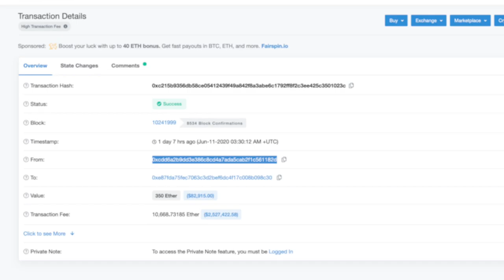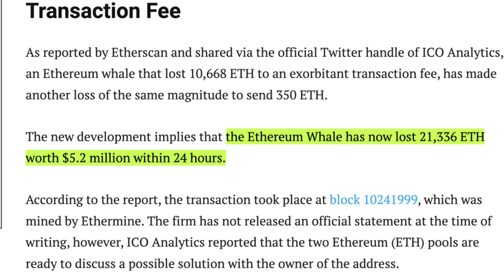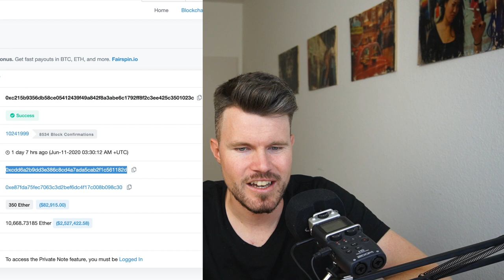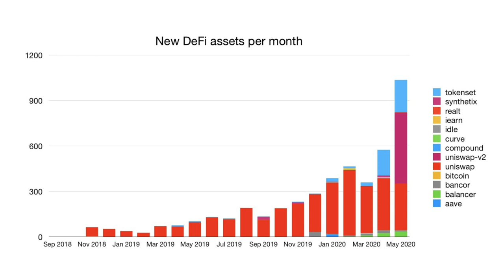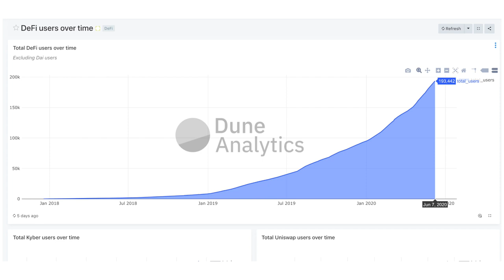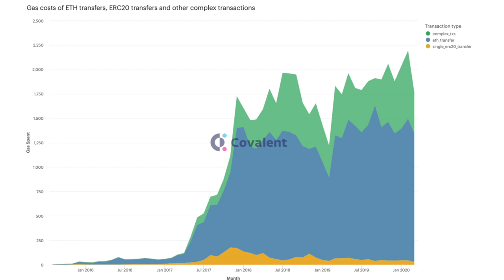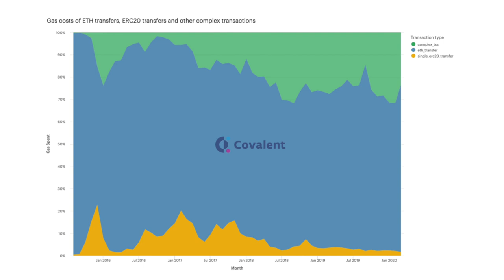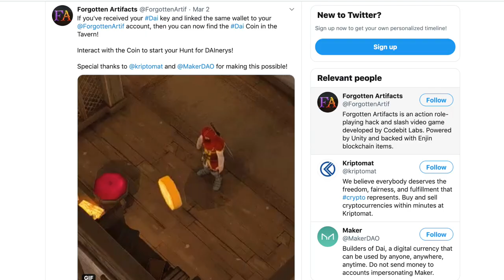Exponential Defi growth & New Digital Assets on Coinbase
What a costly mistake - 5.2 million$ lost by accident. The growing demand for defi tools is apparent with the exponential growth in users and assets.

📖 About Kierin Mulholland DeFi & Crypto Videos

Kierin Mulholland creates weekly tutorials, how-to guides and informative videos about what is happening in the decentralized finance and crypto space.  He tries to provide value to new-comers to the space by sharing his honest opinion and staying away from hype and FUD. This content will hopefully help new people to the space become more familiar with these new projects and investment tools in order to be ready for the next bull run.

▶ Bitcoin Standard
▶ Mastering Bitcoin
▶ Mastering Ethereum